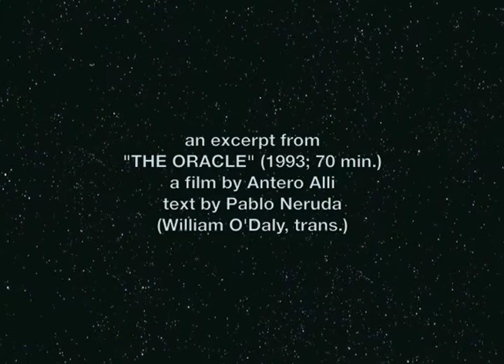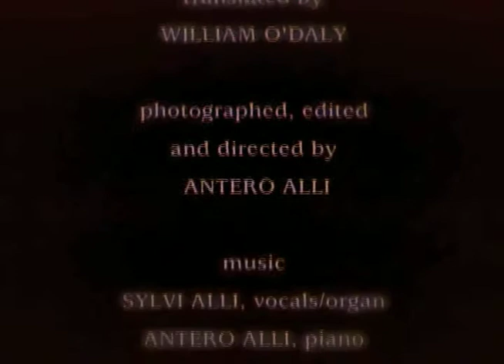"The Book of Questions" by Antero Alli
Words by Pablo Neruda from "The Book of Questions" (Copper Canyon Press; translated by William O'Daly) and Antero Alli. Music by Antero Alli (piano) and Sylvi Alli, vocals.This clip is excerpted from "The Oracle" (1993; 70 min.) by Antero Alli